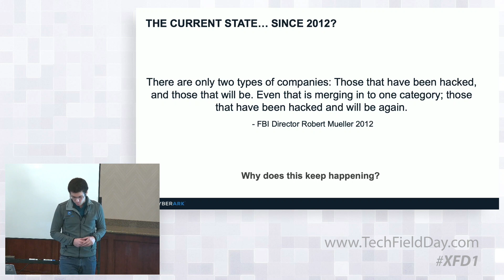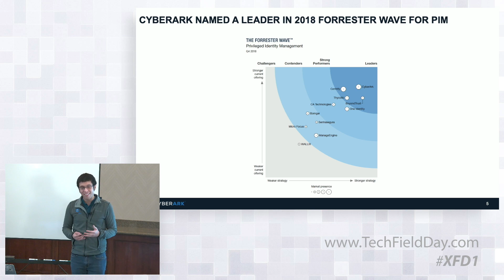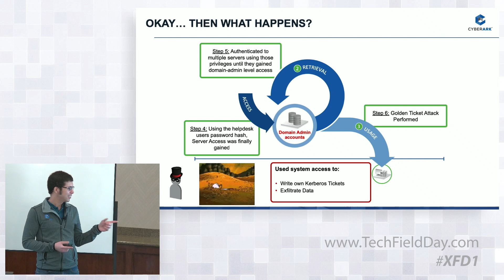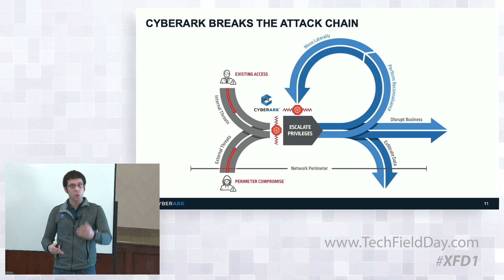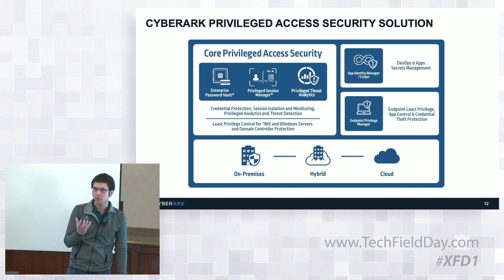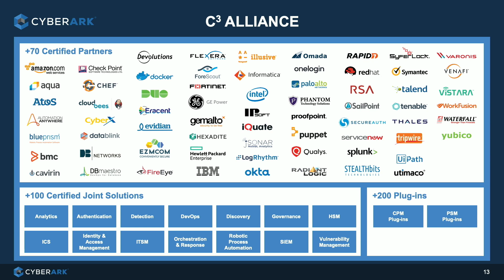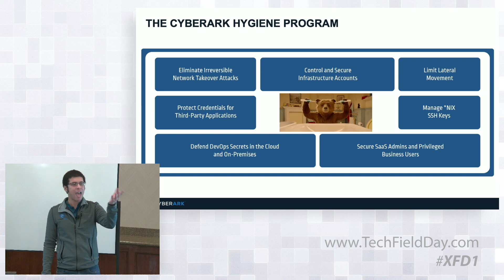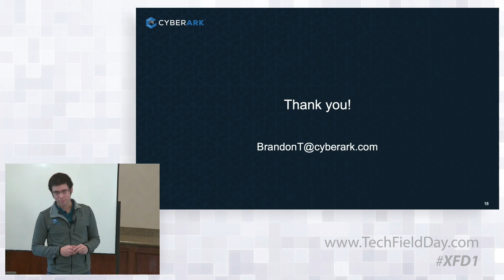CyberArk Company Introduction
This session will focus on a brief history of CyberArk, and our view of the cyber attack chain. Here, we’ll perform an overview of the CyberArk Privileged Access Security Solution and R&D priorities, while introducing key concepts associated with prioritizing risk and preventing irreversible network takeover.

Recorded at Security Field Day 1 in San Jose, CA on December 12, 2018.